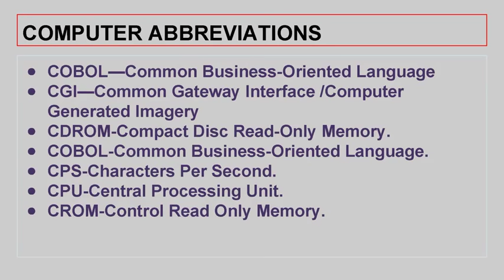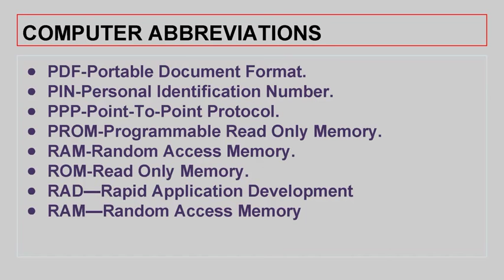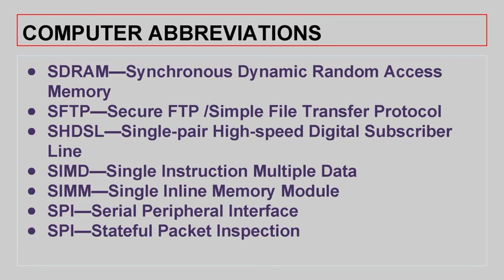Computer Abbreviation 2017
Most important  Computer abbreviation
I declared that Images used in this video are taken from google image search results under  Laveled for reuse .
Content of this video materials are taken from google search  results.